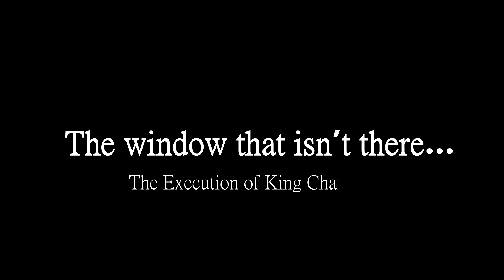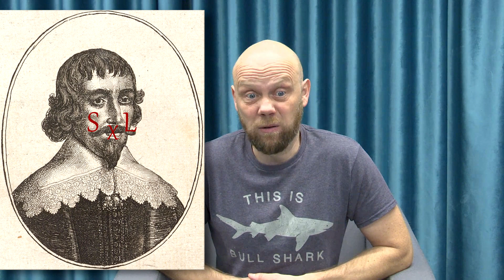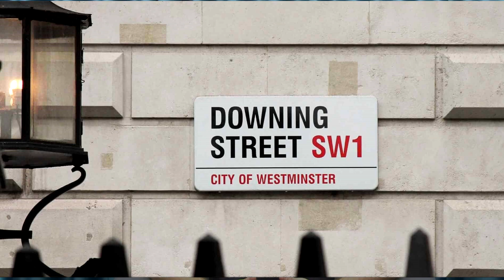Mikołaj Wiśniewski: The Window That Isn't There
dr hab. Mikołaj Wiśniewski (Uniwersytet SWPS), The Window That Isn't There, Noc Anglistów 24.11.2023

This mini-lecture asks the question why one of the most important events in English history, the execution of King Charles I, is not commemorated in public space in London. We will examine the site of the King’s execution, the Banqueting House on Whitehall, and point to an interesting detail on its facade—an outline of a bricked up window through which King Charles I stepped out on his way to the scaffold.